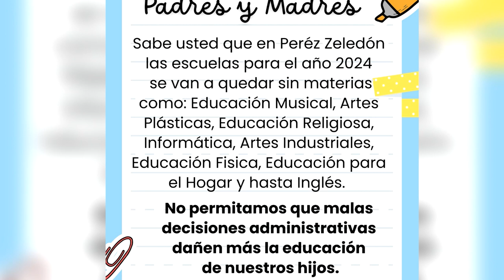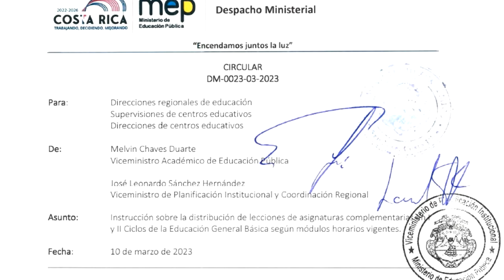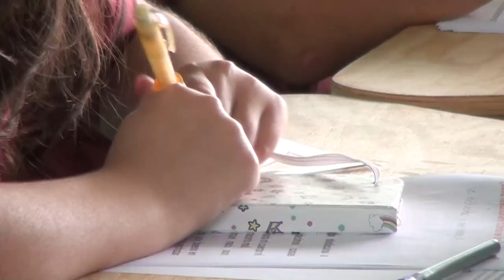Docentes preocupados por supuesto cambio en materias complementarias, MEP explica